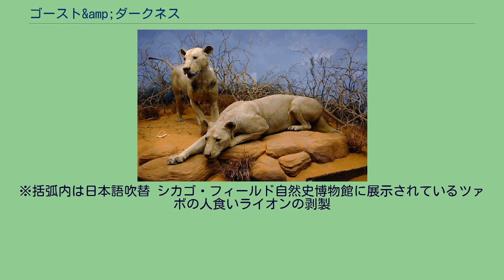ゴースト&amp;ダークネス